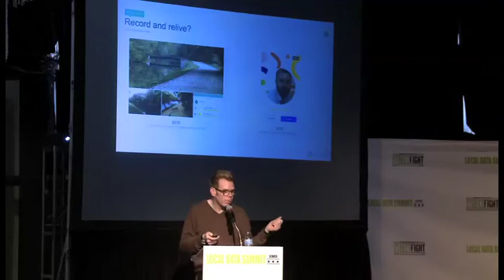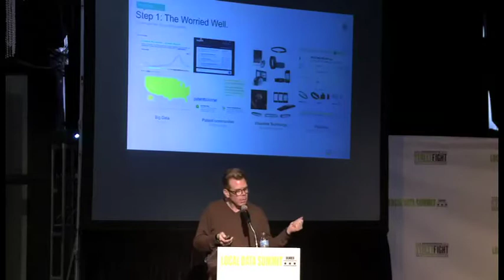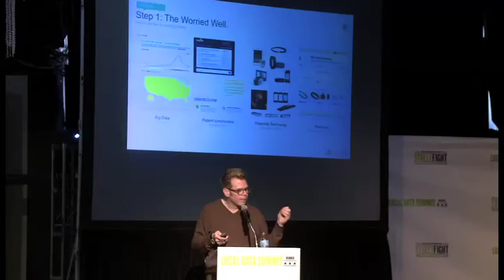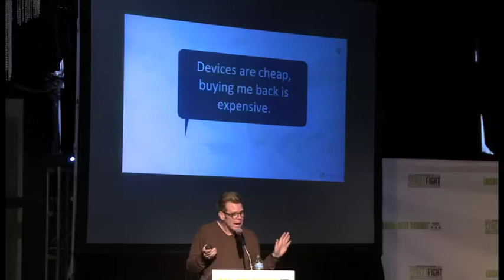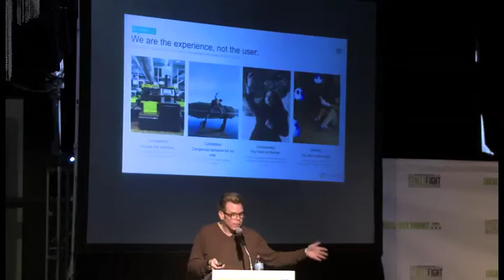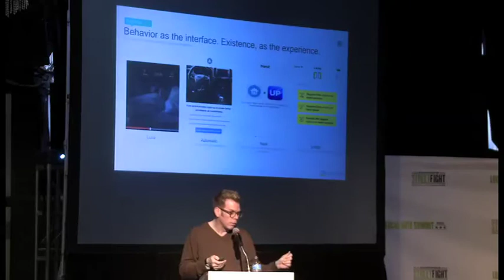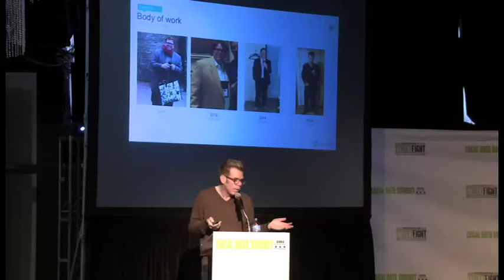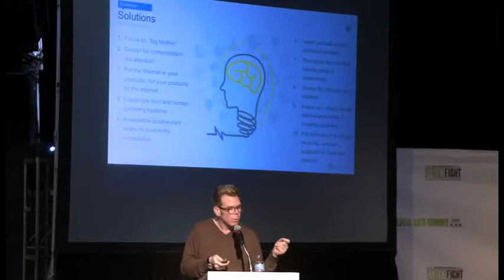Local Data Summit 2015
"Most Connected Human" Chris Dancy gives an afternoon keynote on  “Pro-sumers, Personalization and Privacy in a Hyper-Connected World”